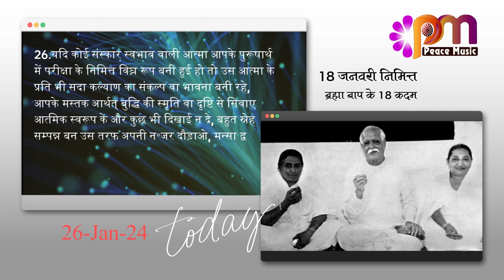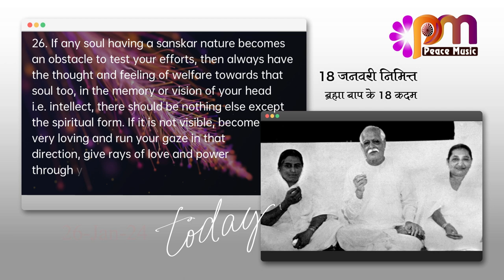26 Jan 24 तीव्र पुरुषार्थ